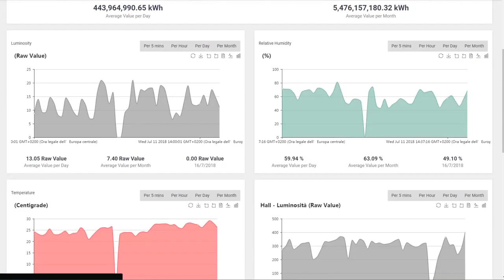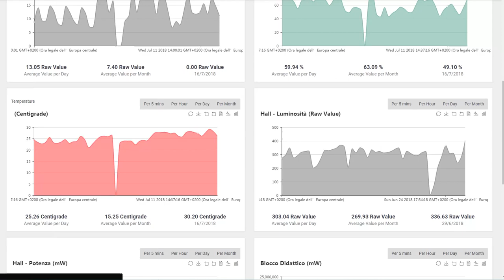GAIA teachers share their feedback and experiences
In this video, teachers from GAIA schools share their feedback and experiences from the first round of trials for the project, during school year 2017-18. Educators from Italy, Greece and Sweden describe how the project has enabled them to make their lectures more engaging and what they have accomplished so far regarding sustainability and energy efficiency.